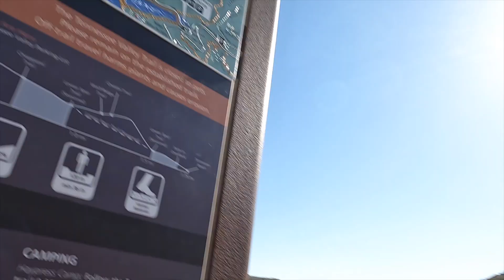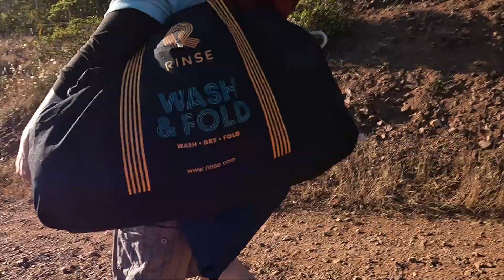Camping 2023 ( Hawk camp. ground )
Hawk Camping site.
Mil Valley
2.5 miles walk to the campsite